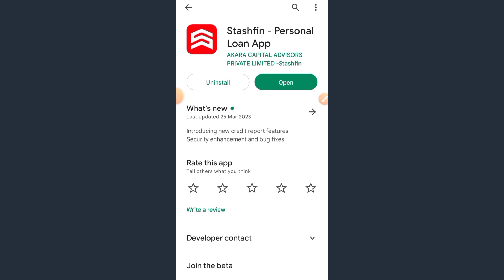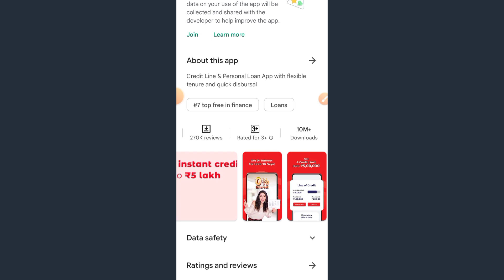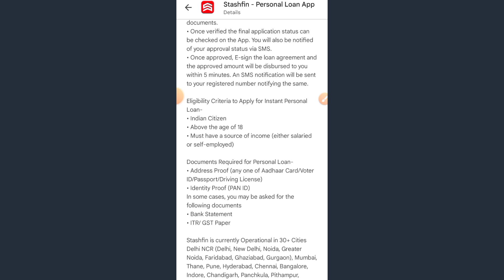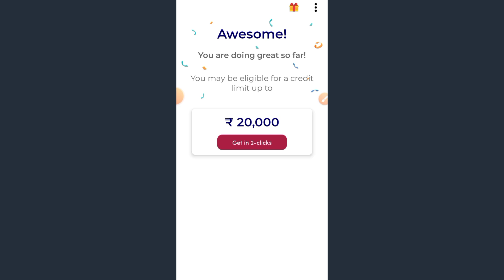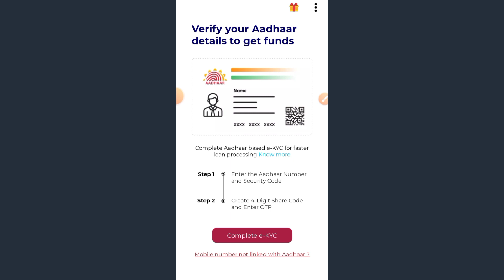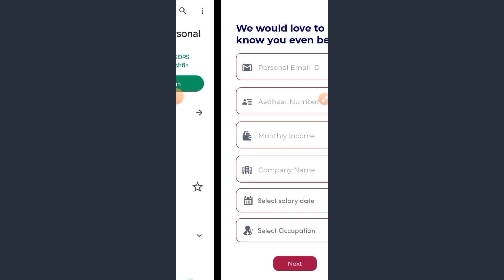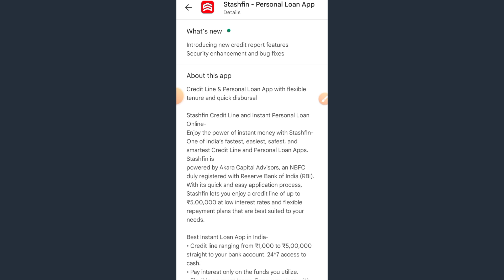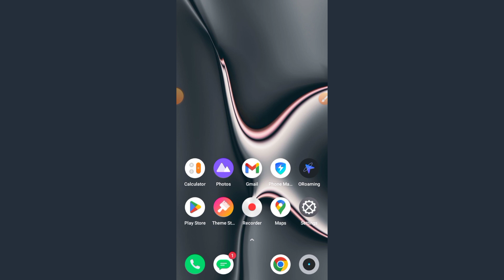stashfin se loan kaise lete hain | stashfin loan 2023 | stashfin loan kaise le | stashfin loan app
BOB Credit Card Apply Full Process

One Card Credit Card Online Apply